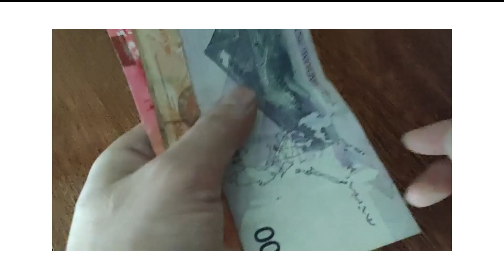RAKET | Kumita sa pagiging pera outlet